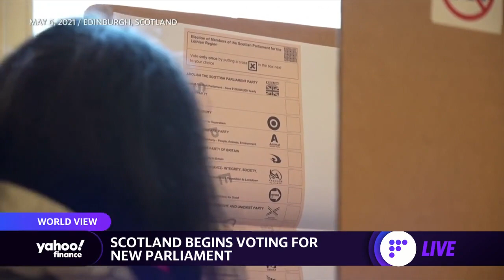U.S. Secretary of State Blinken visits Ukraine to reaffirm US support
Yahoo Finance's Aikiko Fujita reports on the latest news from around the world including Secretary of State Antony Blinken visiting Ukraine, Scotland beginning voting for a new Parliament, and China is accusing G7 nations of groundless accusations.

Yahoo Finance's Akiko Fujita breaks down the top stories around the world.